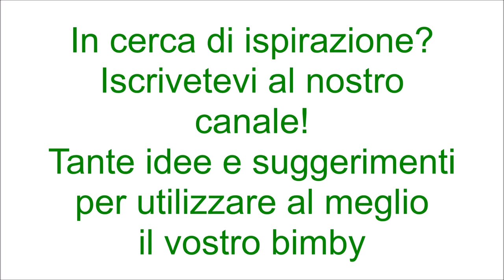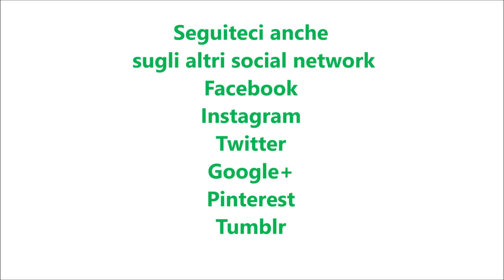Focaccia morbida con emulsione per bimby TM6 TM5 TM31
Ingredienti:
550 g di farina Manitoba
300 g di latte parzialmente scremato
1 cubetto di lievito di birra fresco
50 g di olio e.v.o.
20 g di zucchero semolato
15 g di sale
Ingredienti per l'emulsione:
50 g di acqua
40 g di olio e.v.o
3 g di sale
rosmarino q.b.